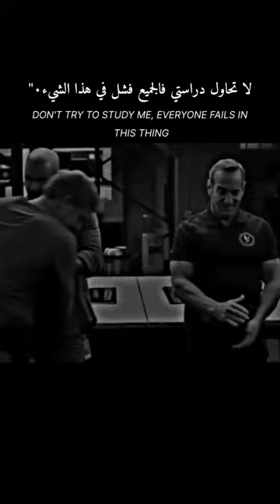Don't try to study me, Everyone fails in this thing